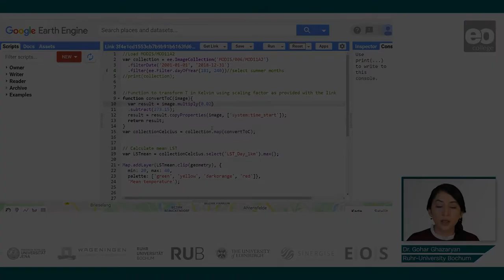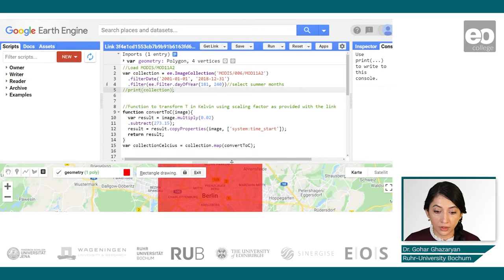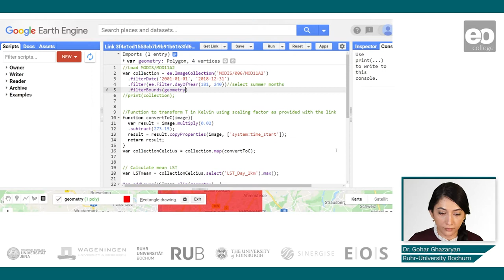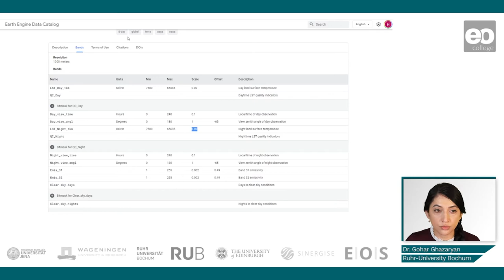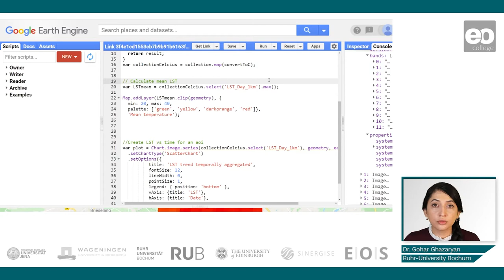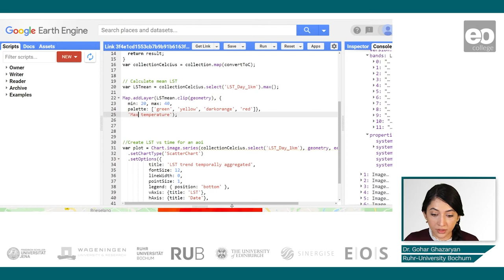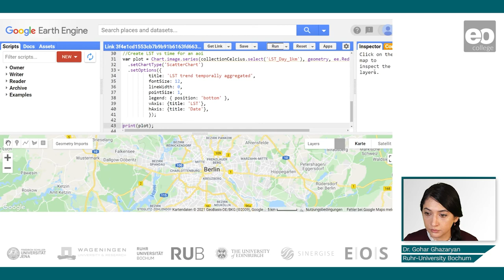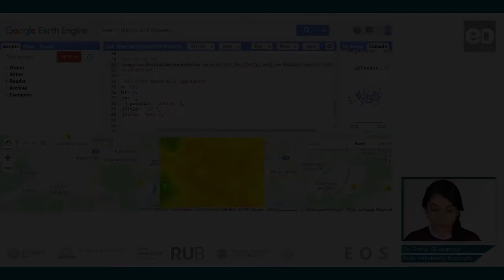Urban Land Cover Mapping: Urban Monitoring LST with MODIS Data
Dr. Gohar Ghazaryan shows how to derive LST from MODIS data to monitor urban areas.